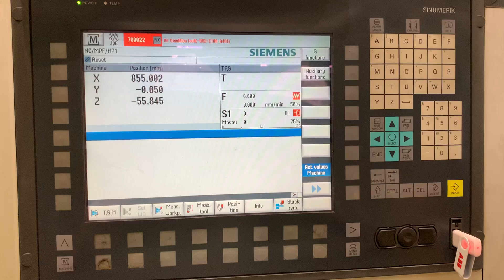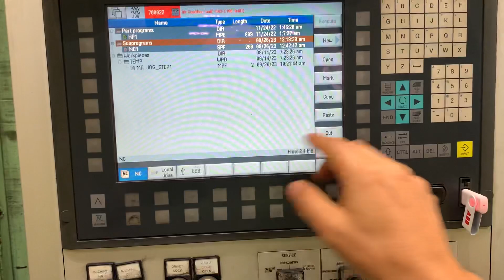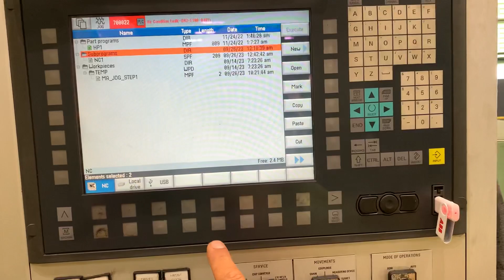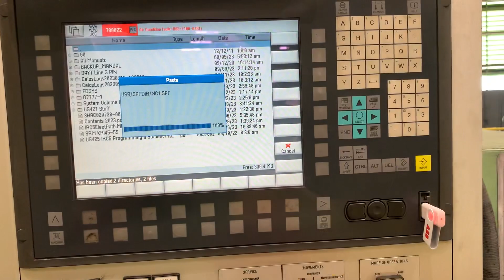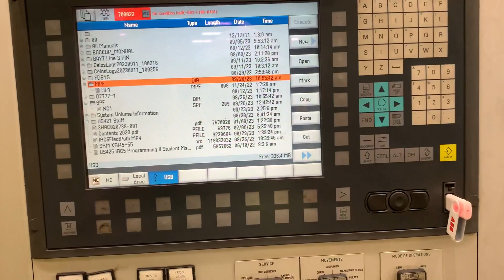Sinumerik 840D sl: How to backup activate part program and sub-program into a USB memory